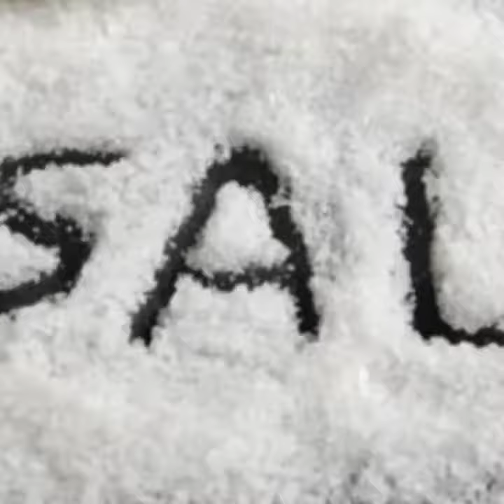Two quick chutney recipes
Note:
For easy grinding dry chilly, soak it in water